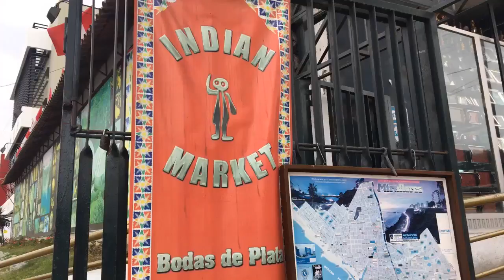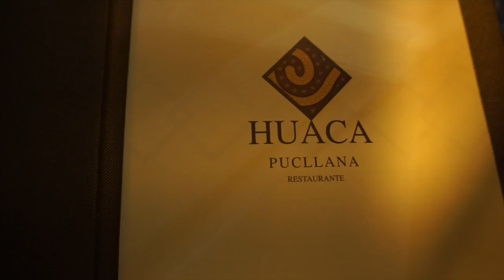ASIA, LIMA, PERU // VLOG 2017 || LADY CODE || LISA OPIE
My vlog from Lima and Asia, Peru 2017!